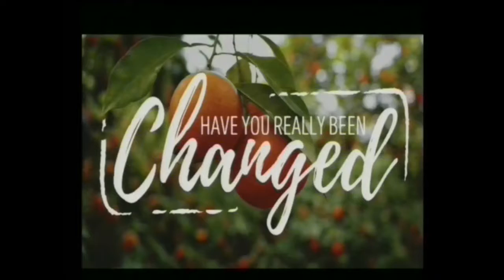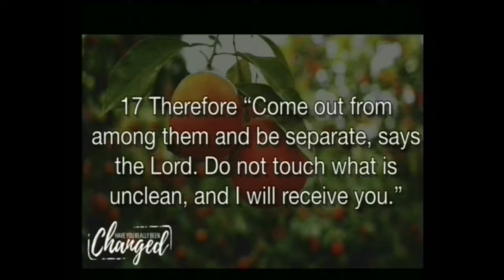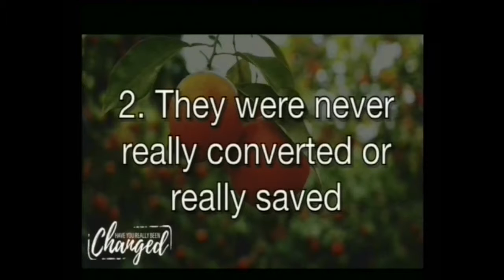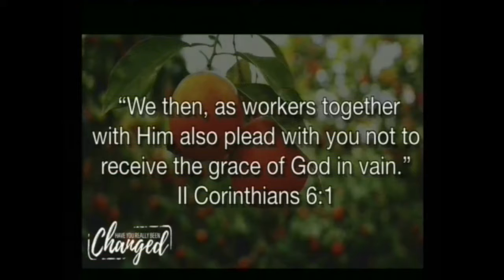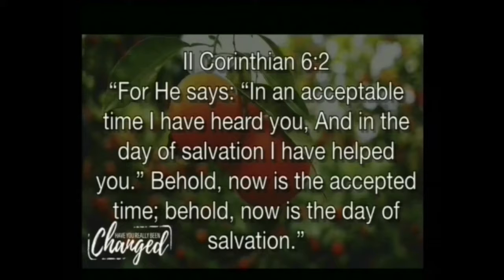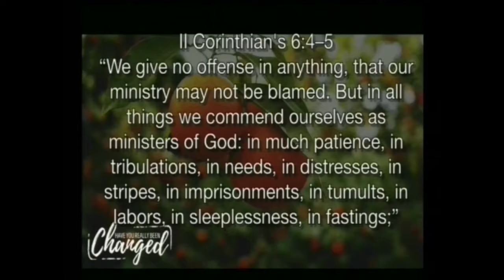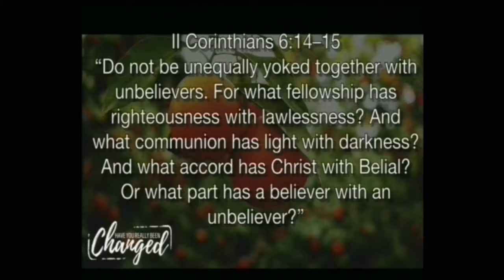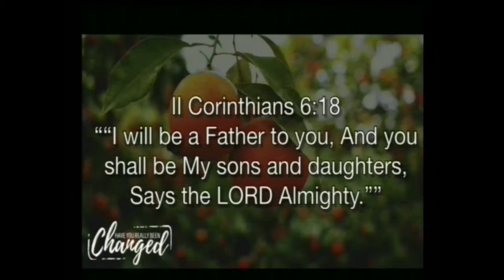Have You Really Been Changed? - 8.21.16 sermon